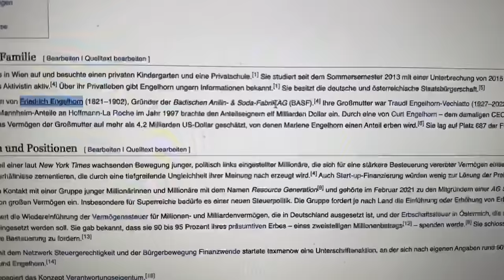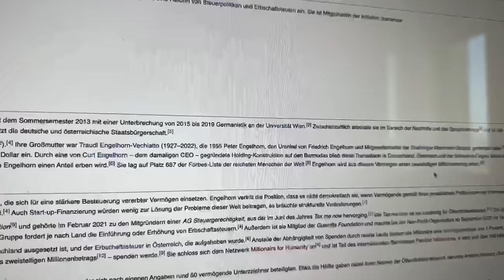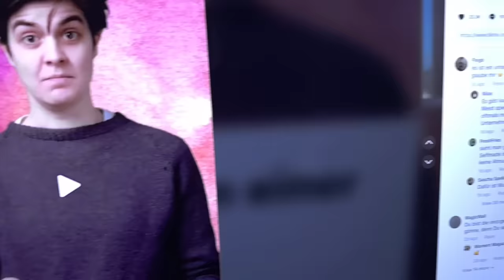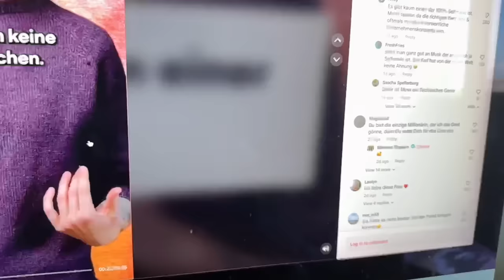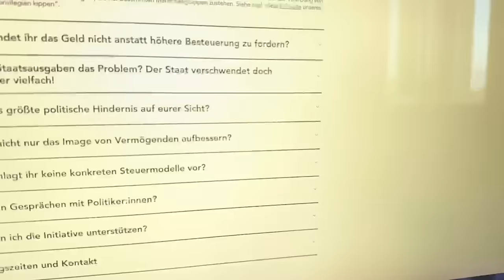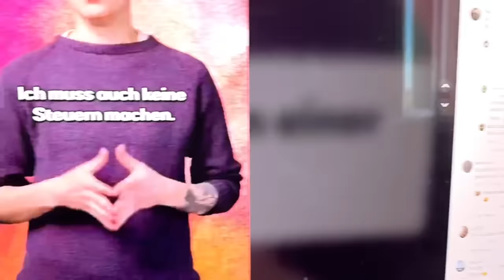Linke Millionen Erbin dreht auf Tik Tok durch!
Marlene Engelhorn die Millionen-Erbin verbreitet ununterbrochen wirtschaftlichen Non-Wissen. Zeit für eine kleine Reaktion
Jahresevent "Sommer deines Lebens" am 19.07. ab 19 Uhr auf Mallorca! Nimm kostenlos Teil von zu Hause aus